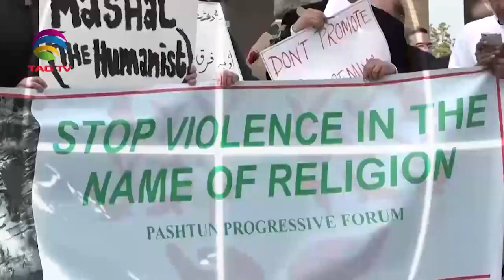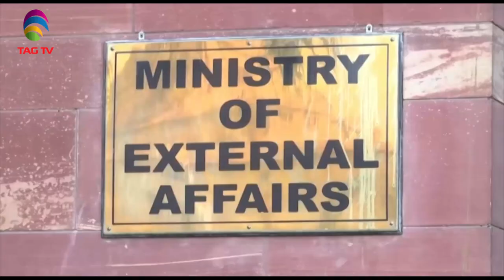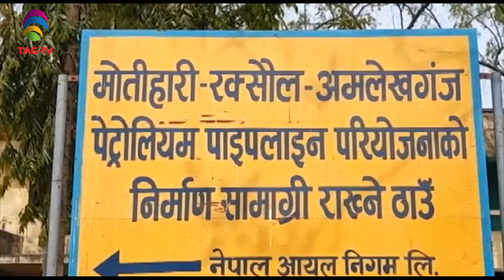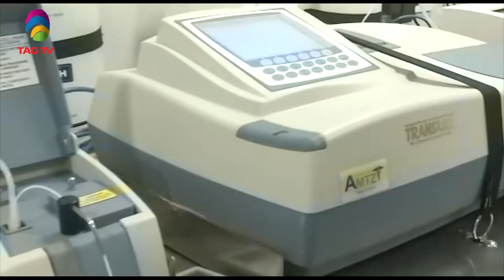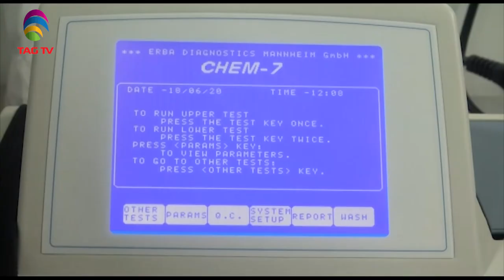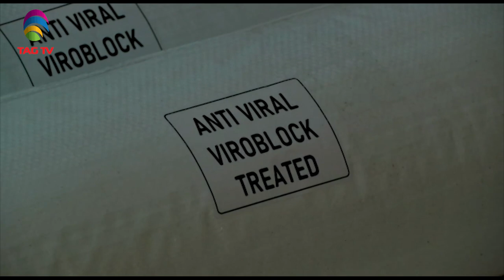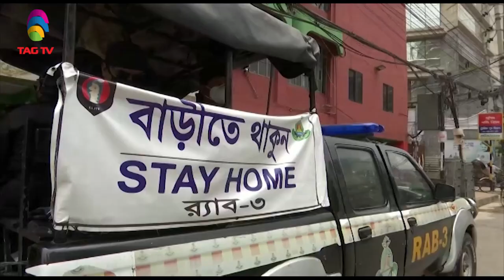South Asia Focus June 19, 2020 - South Asian Weekly News Show @TAG TV